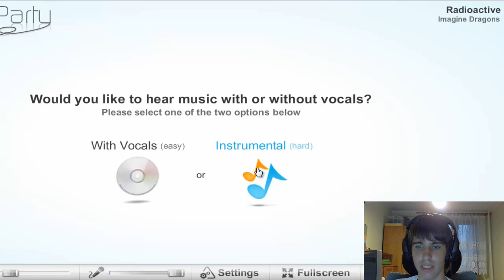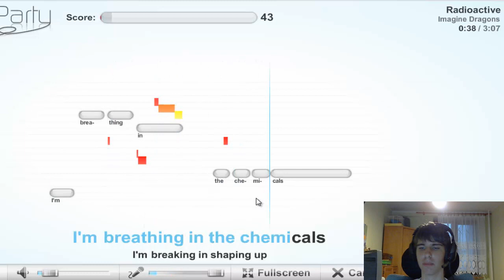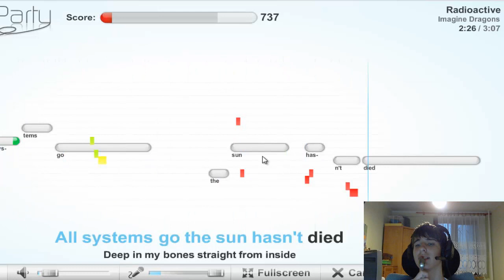KaraokeParty - Śpiewamy! #1 - RadioActive Solo